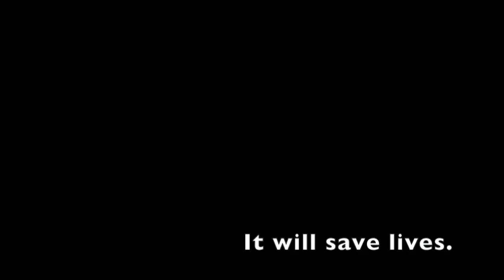Case studies in Reversing Autoimmune Free Online Webinar TODAY 4pm PST (7pm EST)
Link for FREE WEBINAR CLASS followed by LIVE Q&A with Dr. Goldner, July 28, 2019 qt 4:00pm PST (which 6pm CST or 7pm EST).  CLICK THE LINK BELOW to register to come live and/or to get the replay recording sent to you